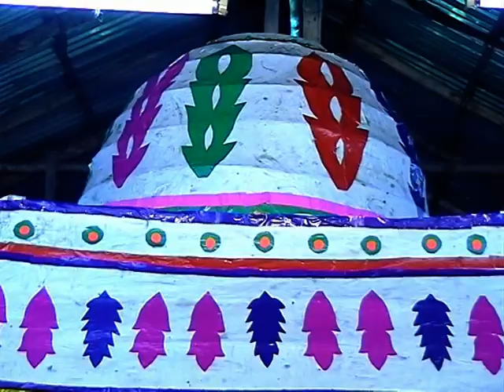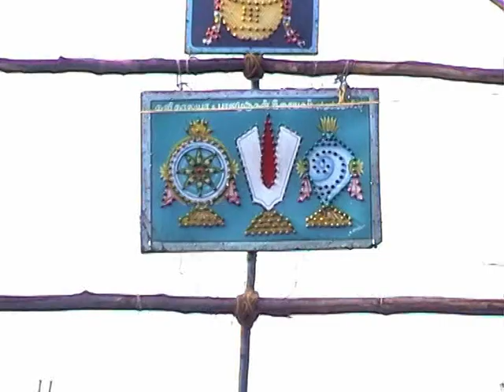ஸ்ரீலெஷ்மி நாராயண பெருமாள் ஸம்ப்ரோஹ்ஷனம் 2008-PART 6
ஸ்ரீசக்தி மாரியம்மன் திருவருளால்